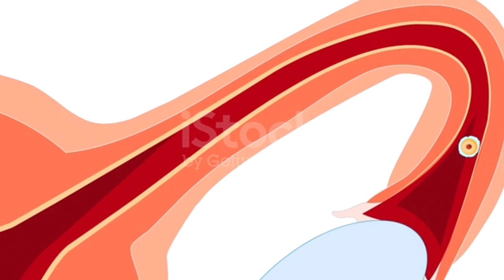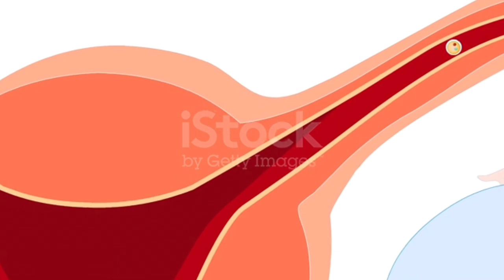ऐसे संबंध रखने पर जल्दी गर्भधारण होता है!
Jaldi garbhdharan krne ke liye kitni bar sambandh rakhen
Jaldi garbhdharan krne ke liye kis position me sambandh rakhen
Kitni baar relation rkhne pr garbh jaldi rukta hai
जल्दी गर्भधारण करने के लिए कितनी बार संबंध रखें
जल्दी गर्भधारण करने  के लिए किस पोजीशन में रिलेशन रखें
कितनी बार रिलेशन रखने पर गर्भ जल्दी रुकता है।

डिस्क्लेमर

धन्यवाद
Regards